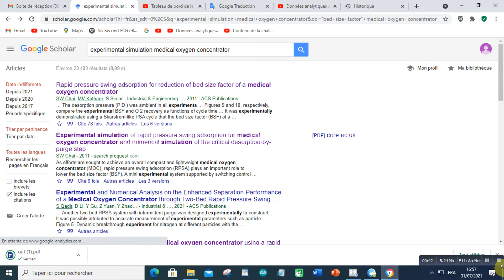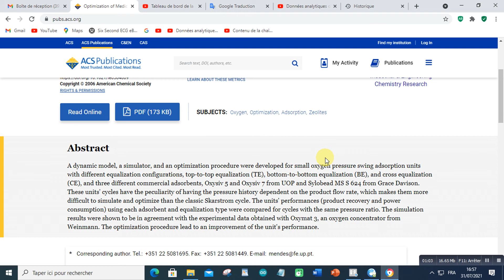experimental simulation medical oxygen concentrator